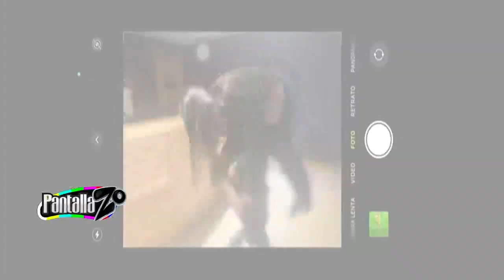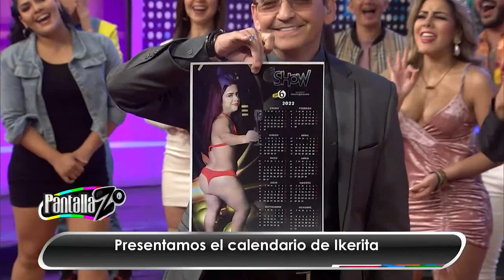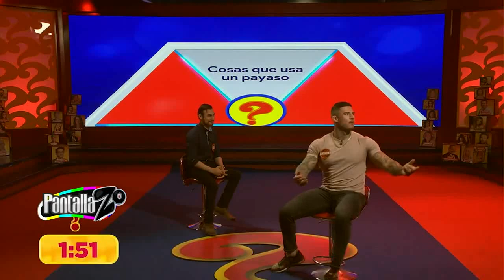Programa completo Pantallazo 9 de enero 2021